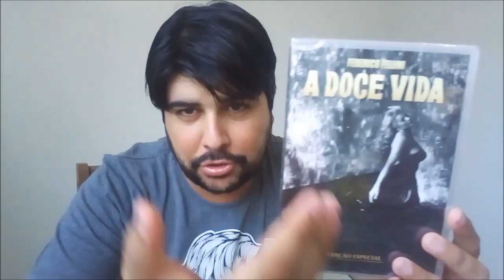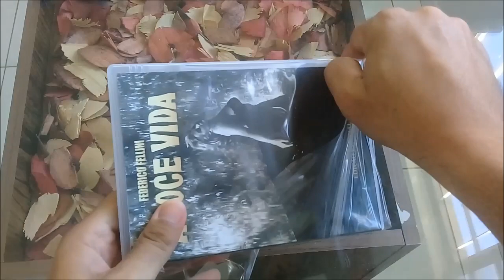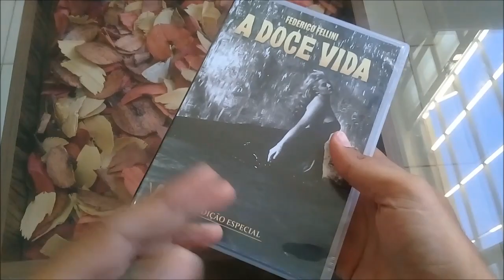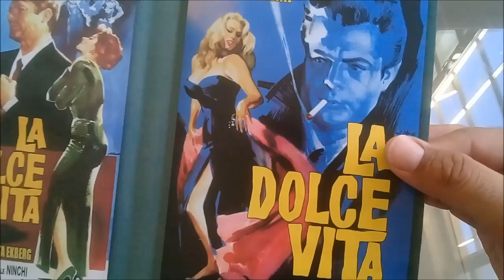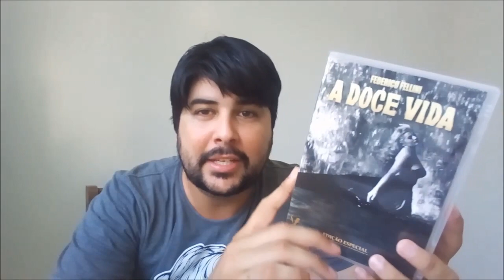[DVD] A DOCE VIDA - VERSÁTIL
Boa noite galera, neste vídeo apresento a vocês todos os detalhes desta edição especial de A DOCE VIDA, obra-prima de Federico Fellini lançado pela Versátil Home Vídeo. ABRAÇOS A TODOS!!

Para participarem do sorteio, basta comentar EuQueroPeckinpah neste vídeo ) e já estará participando. Vale apenas 1 comentário por conta, viu!